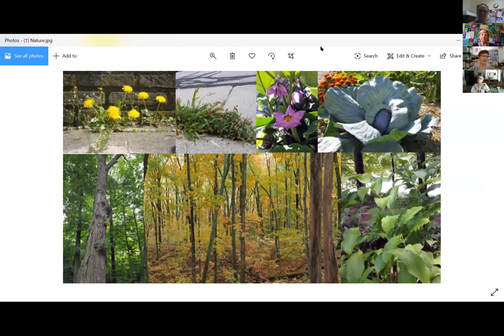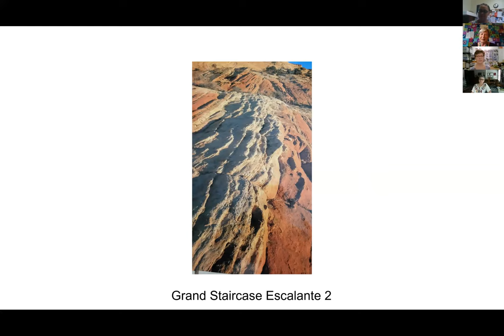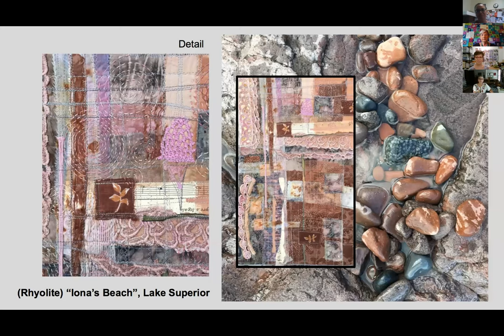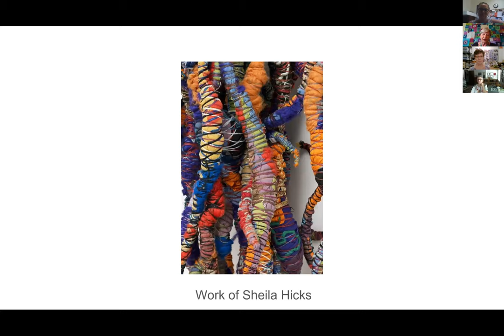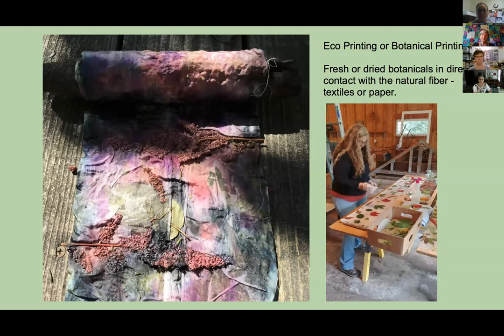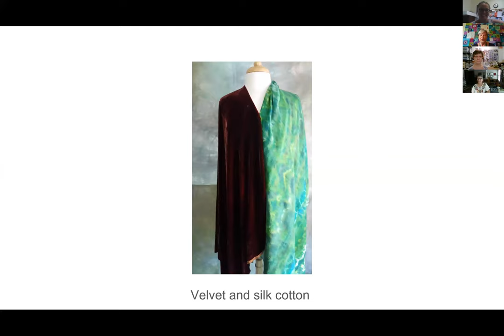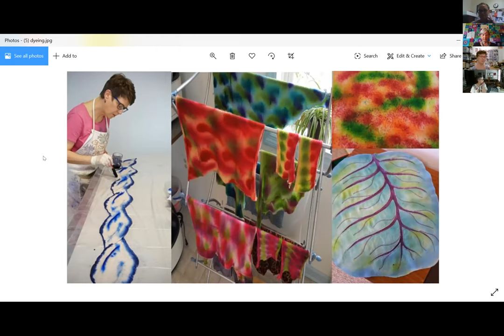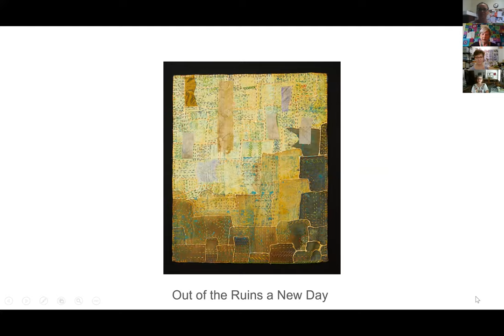In Conversation: Dagmar Plenk, Gina Studelska and Joan Kennedy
Join the Wisconsin Museum of Quilts & Fiber Arts for a discussion with three talented local fiber artists for a discussion about their work, influences, and dyeing techniques.